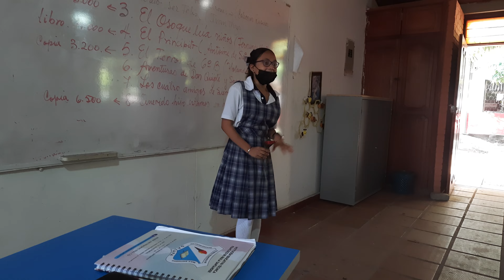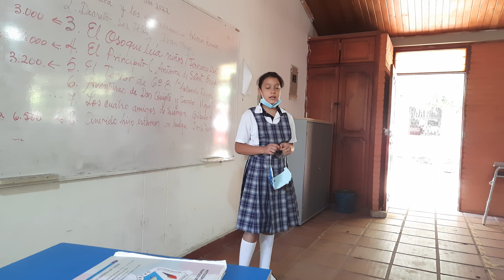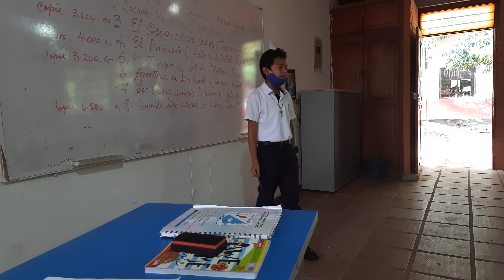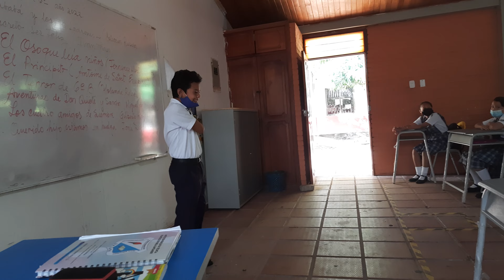22 de abril de 2022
cuento leído